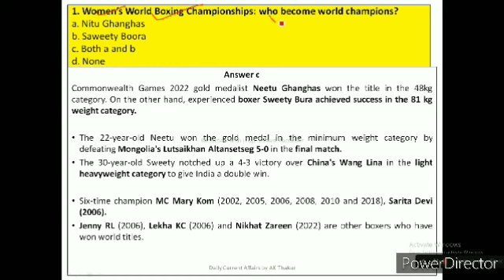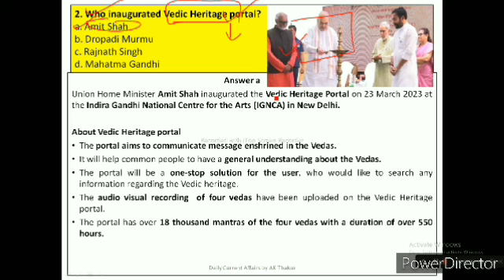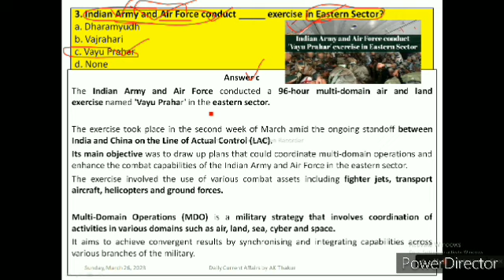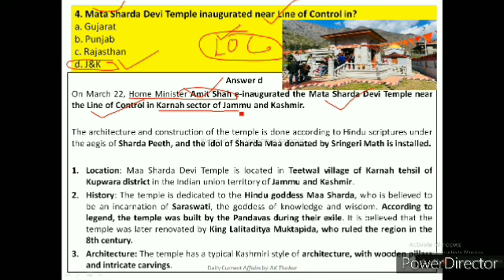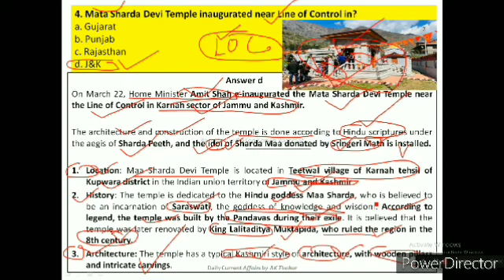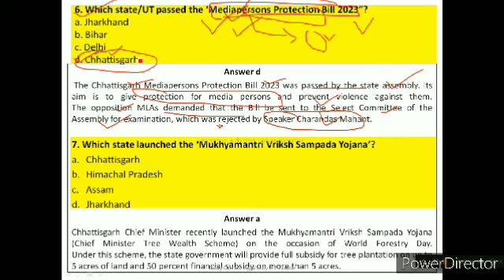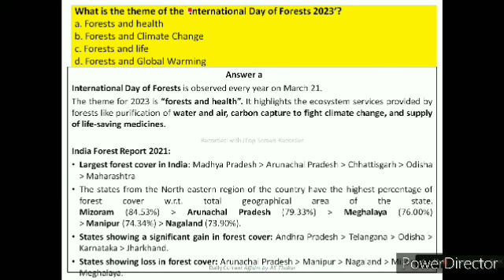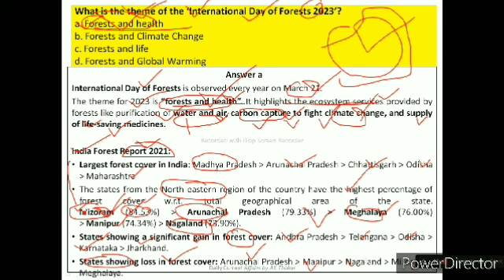27 March 2023|Daily Current Affair|UPSC SSC Railway IBPS PO Bank Clerk TGT PGT SSC-CGL NTPC|all exam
These videos are related to education, made for students, preparing for competetive exam in India